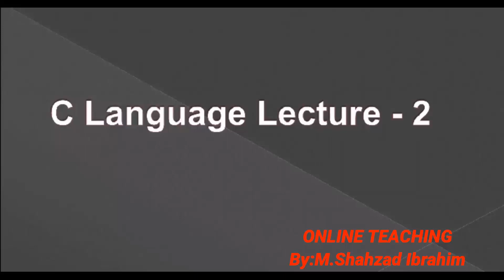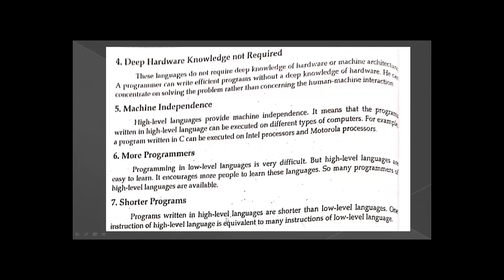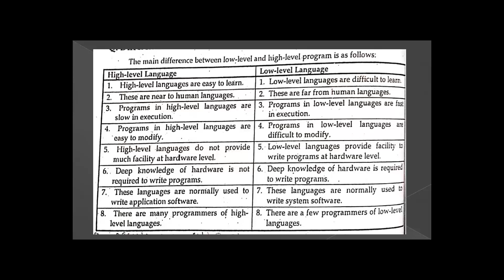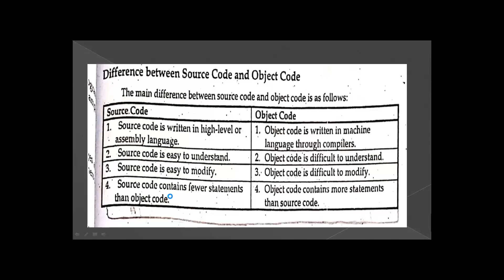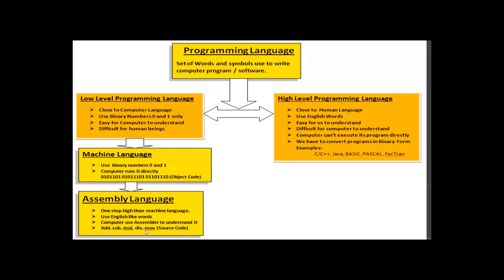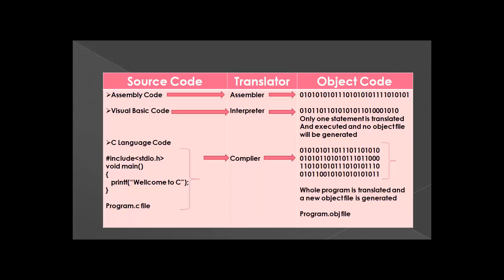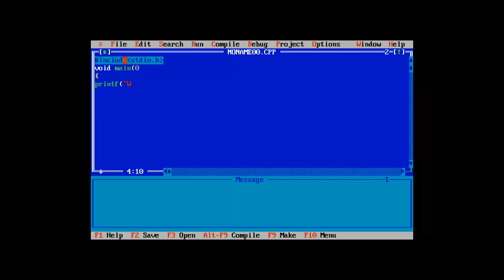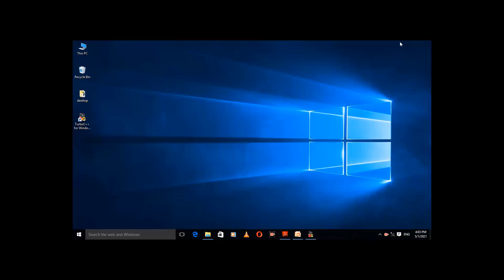C Language | C Programming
A.O.A
Dear students how are you? i am offering a free of cost C/C++ Programming lectures for ICS students. You will be enable to write your own programs at the end of this course. All work will be shown practically and in detail. So please just watch and share my lectures and help other students. Thanks